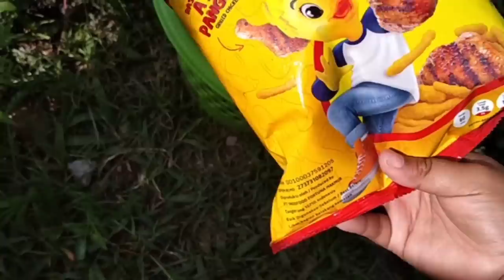Hunting Es Krim, Mobil Mobilan, Dokteran, Surprise Egg, Permen Yupi, Superman, Captain Amerika, Tayo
Jajanan Hunter merupakan sebuah Channel Youtube yang menyajikan hiburan dan petualangan yang bisa dijadikan informasi bagi kita semua

Channel Youtube Jajanan Hunter juga akan selalu hadir setiap harinya, jadi jangan sampai terlewatkan yaaaa 🥰
Selamat Menyaksikan 🙏🙏